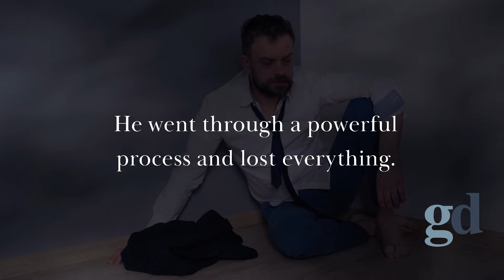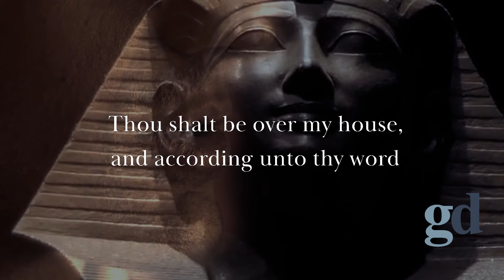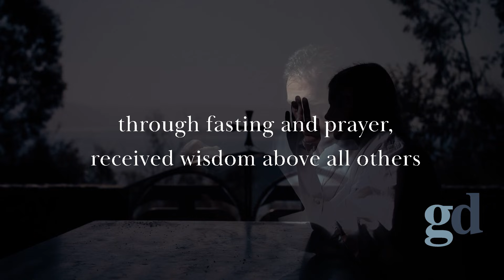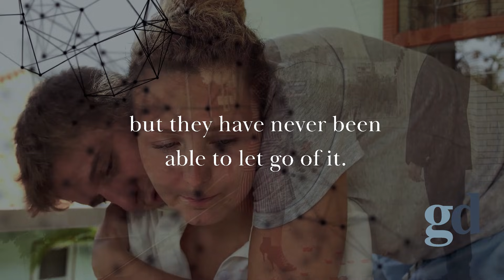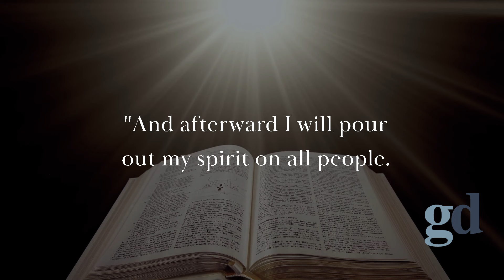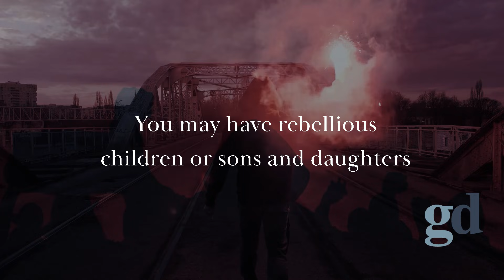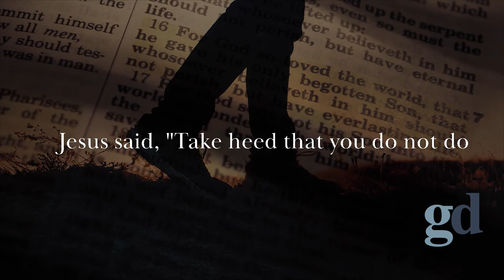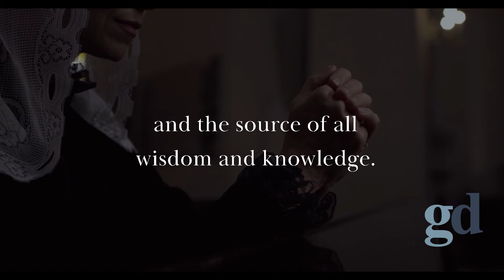THE POWER OF FASTING: Three Powerful Benefits Of Fasting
Title: THE POWER OF FASTING: Things Are Changing In The World Today | FAST RESULTS